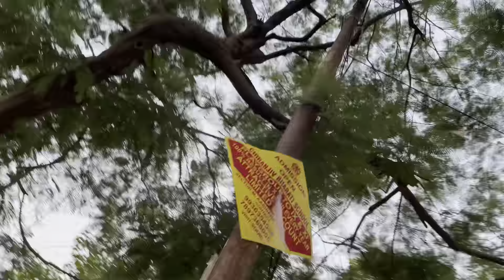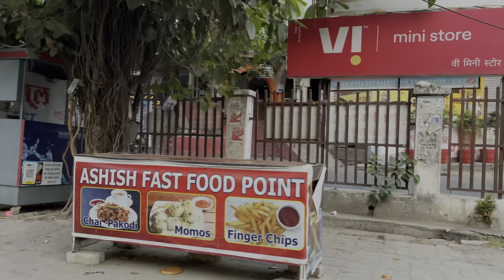Cool Pleasant Saturday Morning in Lucknow